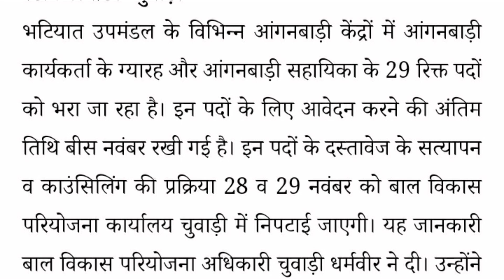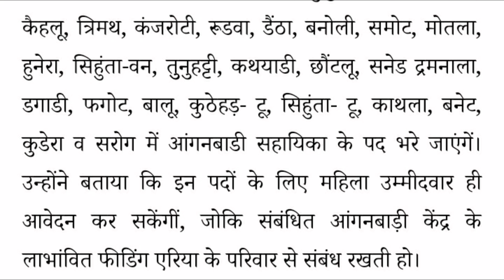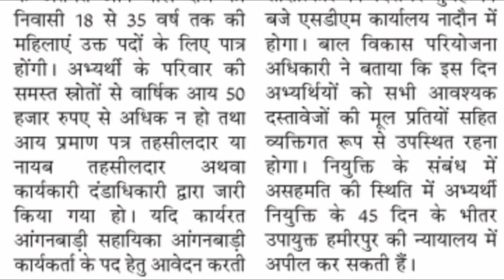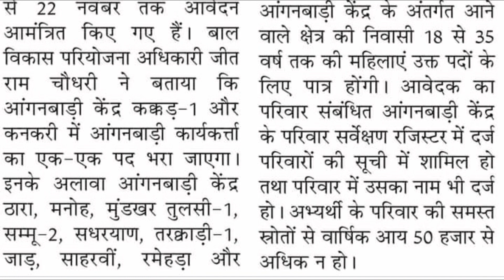HP Govt Jobs 2023 || हिमाचल में आंगनवाड़ी सहायिका व कार्यकर्ता भर्ती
हिमाचल में सरकारी नौकरी || Child Development Department Recruitment 2023
हिमाचल में सरकारी भर्ती || HP Govt Jobs 2023
hppsc shimla latest notification
hp new vacancy 2023
hp new recruitment 2023
hp job
hpseb t mate recruitment 2023
hp tgt batchwise recruitment 2023
hp recruitment